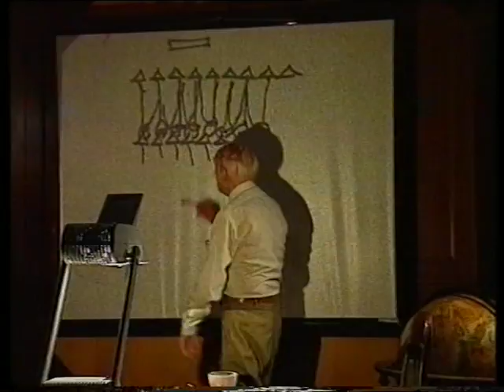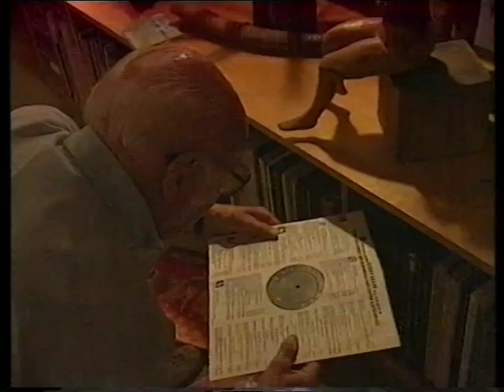Tanz mit der Welt Part II Heinz von Foerster